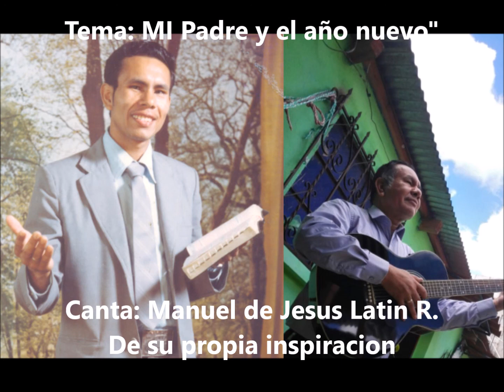Manuel de Jesus Latin R. - Mi Padre y el año nuevo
Mi Padre y el año nuevo